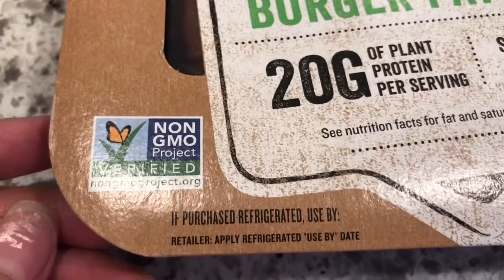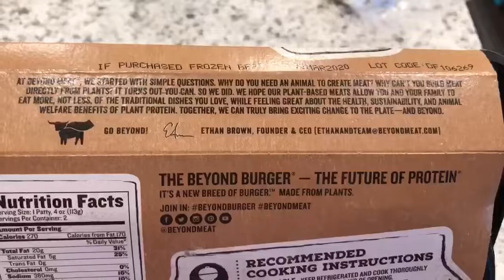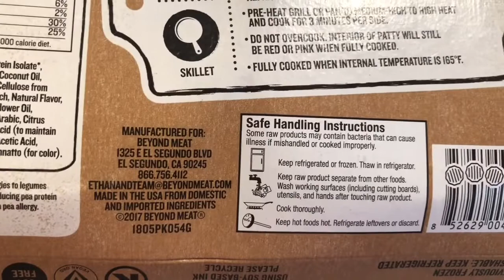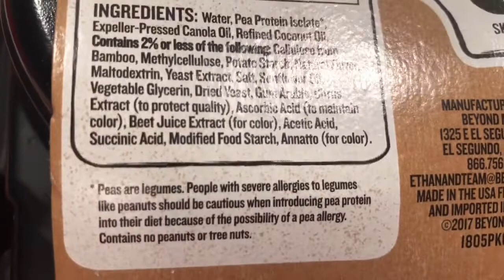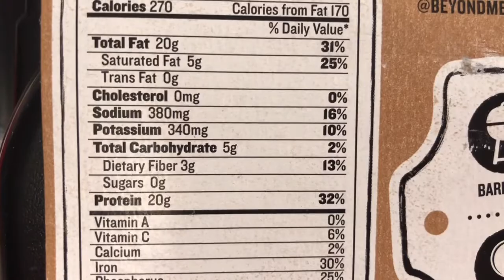Beyond Meat Beyond Burger First Impression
Hello Friends. Thank you for being here. In this video, I will be trying Beyond Meat Burger for the first time. If you have always wondered if this lives up to expectations come along with me.